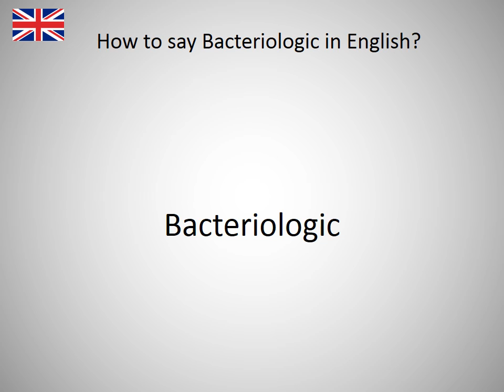How to say Bacteriologic in English?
How to say Bacteriologic in English? Learn the pronounciation Bacteriologic! How to Pronounce Bacteriologic. Expand your vocabulary, learn English words. Practice English online. Use this free pronunciation guide to practice words at a time. Learn English for free. Thank you for viewing, please like or subscribe! hoe om te sê, si të thuash, እንዴት እንደሚናገር, wie sagt man, comment dire, come dire, como dizer, как сказать, nasıl denir, cómo decir, 怎么说, πώς να το πω, hoe zeg je.